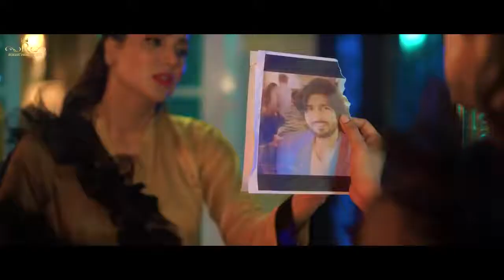hy judai hy judai kha gai.../ Zeeshan Rokhri And Fiza Ali Latest Saraiki Songs 2021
this video has been taken from zeshan rokri official page...